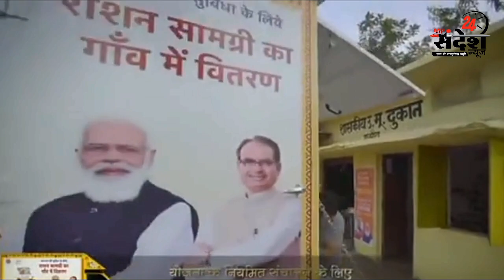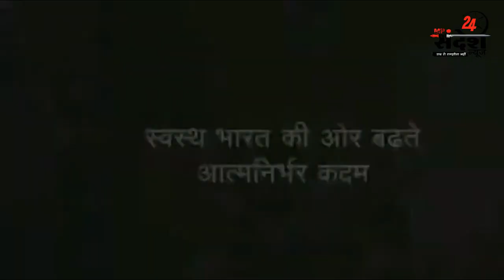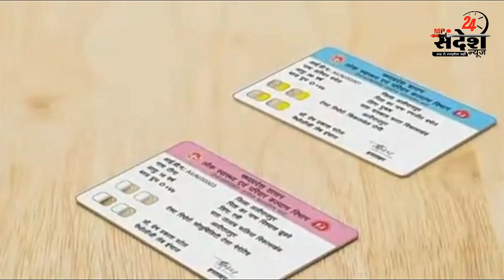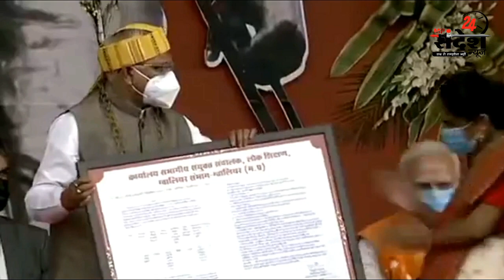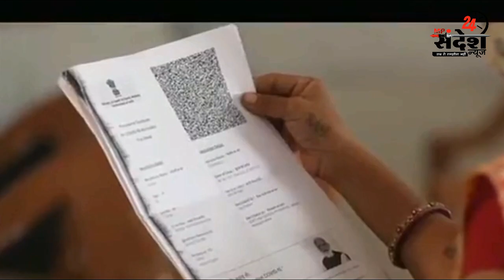एमपी जनजाति गौरव सम्मान पीएम नरेंद्र मोदी जंबूरी मैदान से भोपाल⭕️DLIVE